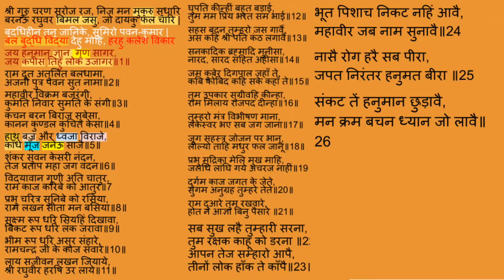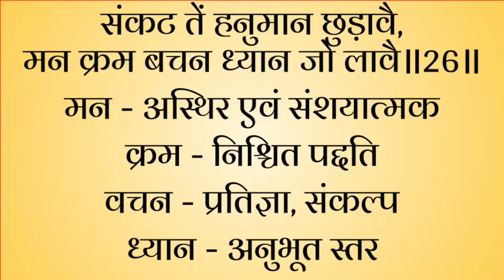हनुमान चालीसा के गहरे भाव भाग 26 Hanuman Chalisa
क्या आप ब्रह्म मुहूर्त ध्यान के 60 दिन के मॉनिटरिंग कार्यक्रम में भाग लेना चाहते हो तो Magic Moments (हिन्दी) यहां से प्राप्त करो। Hard Copy
Ebook पुस्तक प्राप्त करते ही आपका enrolment अपने आप Monitoring कार्यक्रम में हो जाएगा और आगे के निर्देश प्राप्त होंगें।  Visit these links for our ebooks and hard copy books...